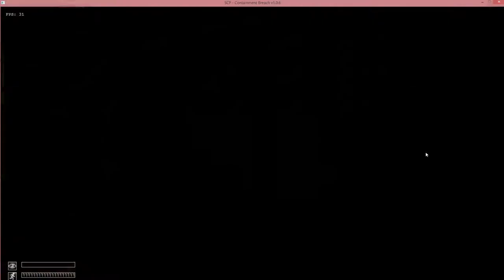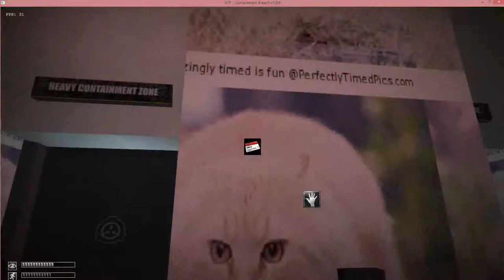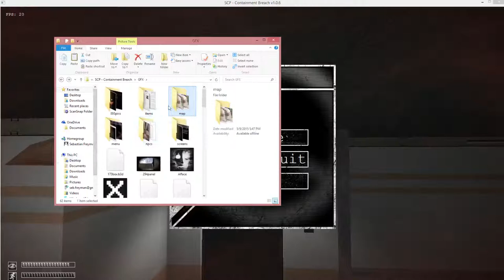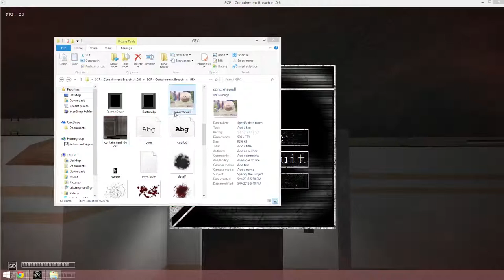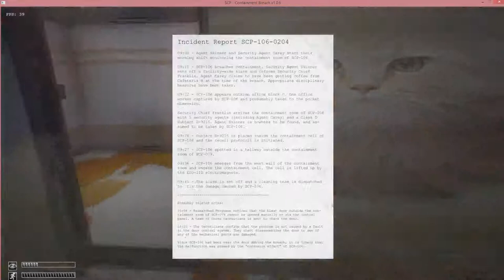SCP: XK Class *Test 2*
YOU WILL NEVER TAKE THIS GAME SERIOUSLY EVER AGAIN!